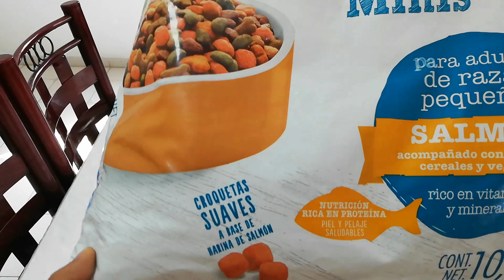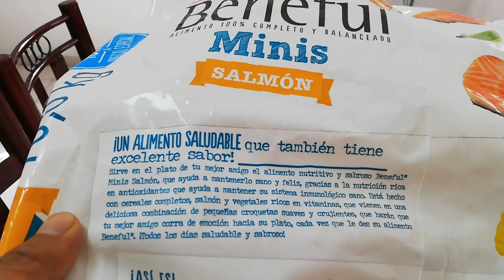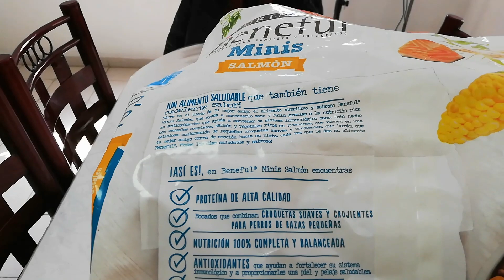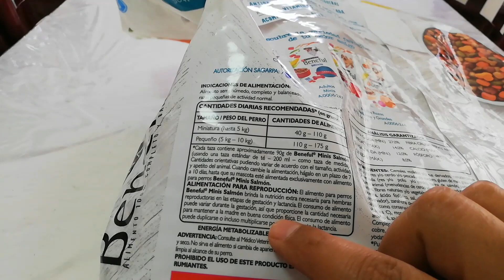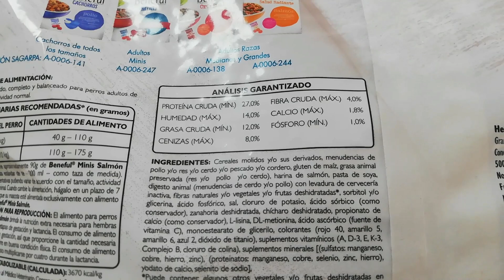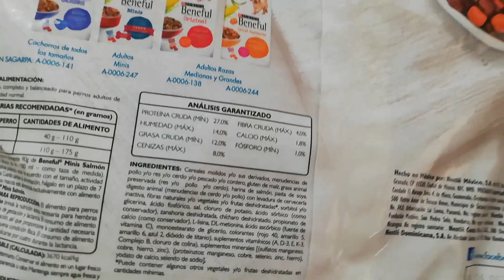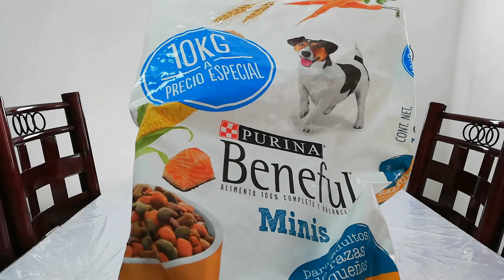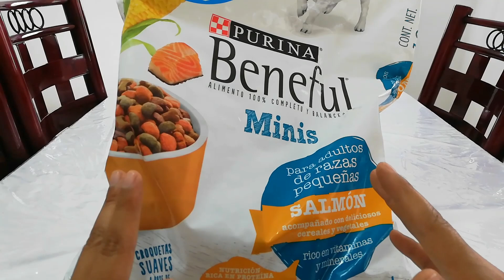¿Croqueta de salmon? ¿Es realmente buena?